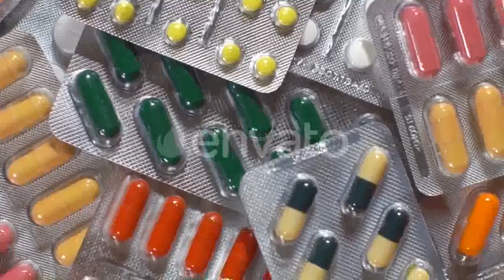An Adult Woman Who Looks Like a Lawyer, Helps - (people) Stock Footage | Mega Pack +40 items